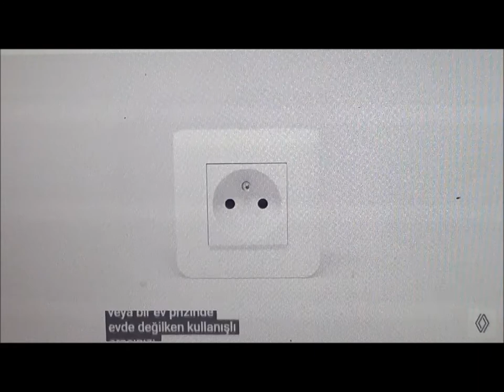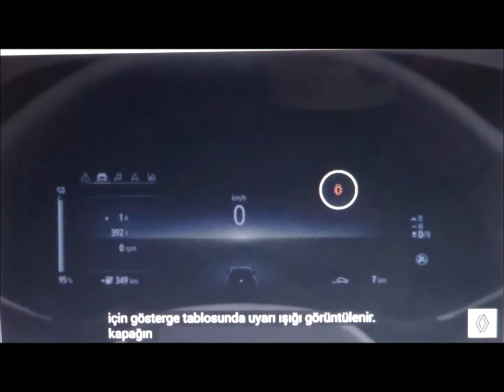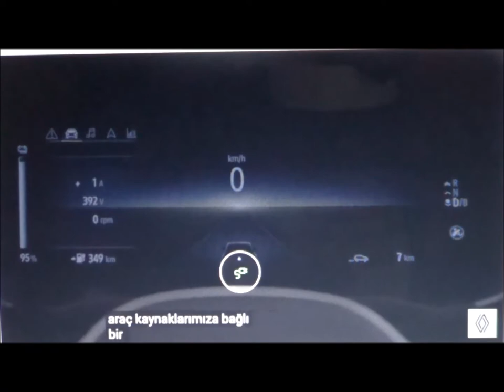Renault ZOE Nasıl Şarj Yapılır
Elektrikli otomobil,
Elektrikli Araçlar,
Tehad,
Elektrikli araba şarj,
EV charging,
Elektrikli araba fiyatları ne kadar?
En ucuz elektrikli araba kaç TL?
Güneş enerjili elektrikli araba
Dc şarj,
elektrikli araba,
elektrikli otomobil,
elektrikli araç şarj,
elektrikli araç şarj istasyonu,
Ev şarj,
Ev charging,
en yakın Ev şarj,
elektrikli araç şarj istasyonları,
Ankara elektrikli araç şarj istasyonu,
güneş enerjili elektrikli araç şarj,
güneş enerjili Ev şarj,
solar Ev şarj,
solar Ev charging,
dc dc şarj,
güneş paneli elektrikli araba,
Elektrikli araçlarda DC mi AC mi?